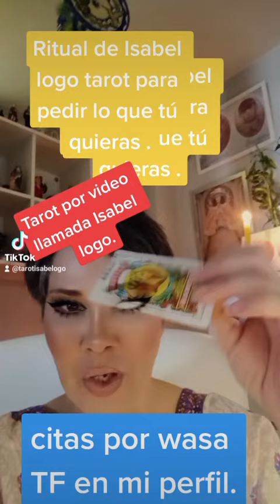Ritual para pedir un deseo .